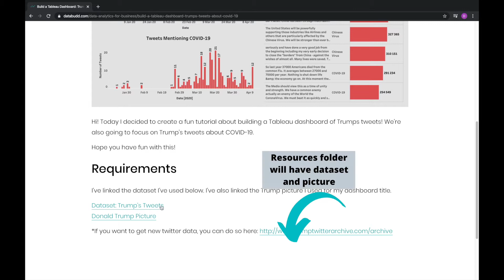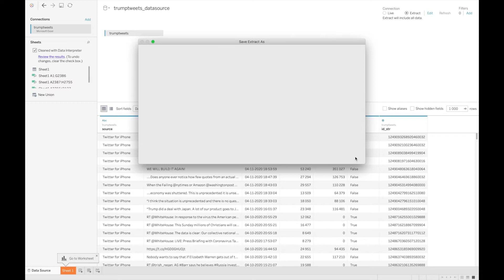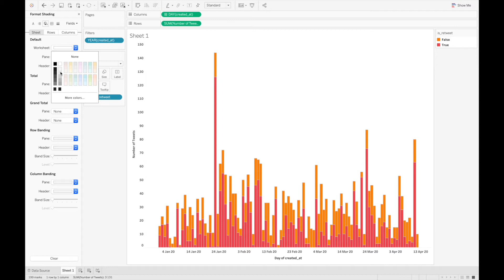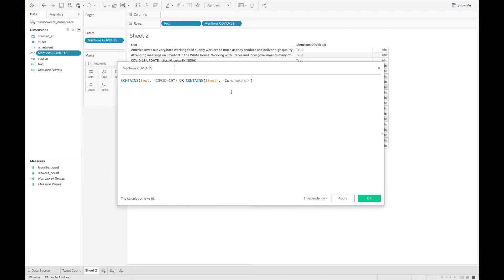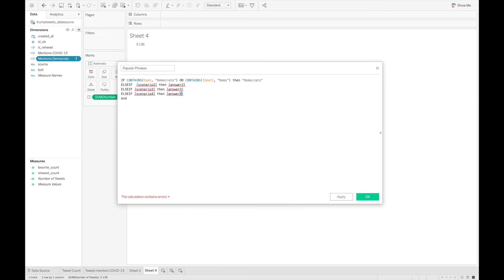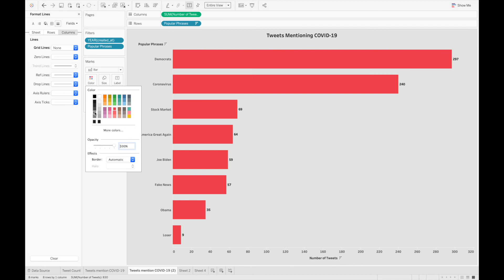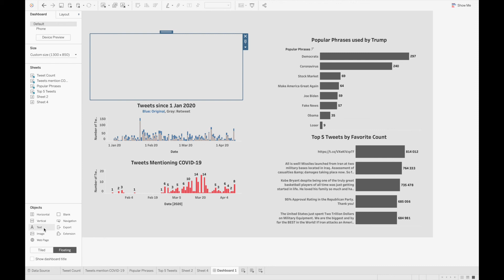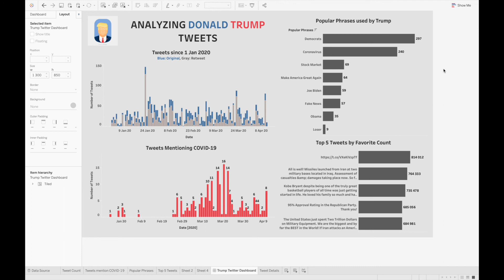Tableau Crash Course: Build a dashboard to analyse Trump's tweets about COVID-19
This is part of my crash course in Tableau on Udemy. I hope you enjoy it!

In this crash course we build a Tableau dashboard which analyzes Donald Trump's Twitter. You will learn:
How to flag popular phrases by using the CONTAINS function
How to use more complicated IF statements
How to use dashboard actions.